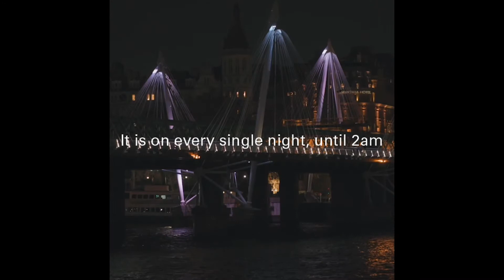Happy New Year from Illuminated River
To ring in the New Year, we’ve captured some of the highlights of the Illuminated River experience.

The film features music composed by Guildhall School of Music Art and Drama student Tom Arnold.